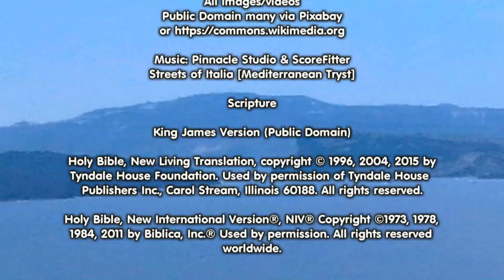The Greek Alphabet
Modern pronunciation of Greek letters.